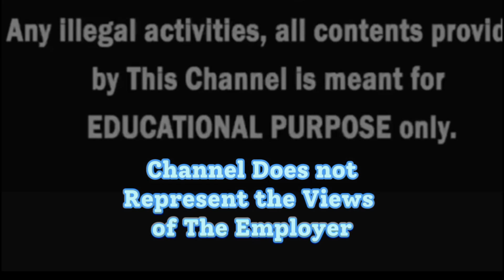The End of an Era: How the Upcoming Lettermail Cessation Could Revolutionize or Ruin USPS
POSTAL T- shirts  AND CAPS by
Tina

Other govt employee loans:
Kashable.com

Program to help you buy your first home:
Divvy.com

GovArm.com

TSP INFO!